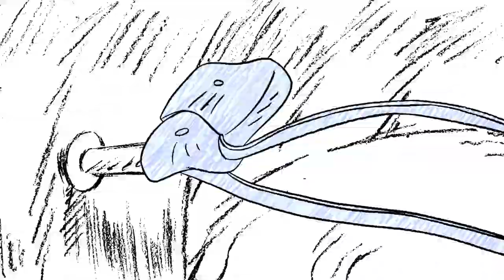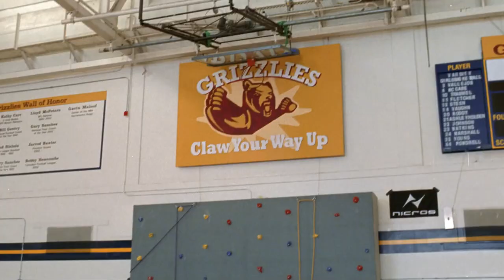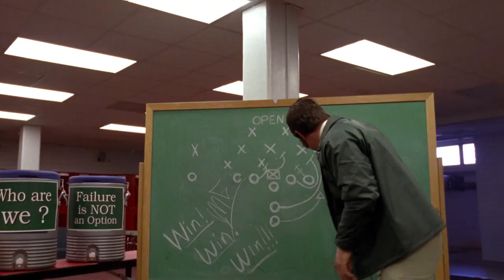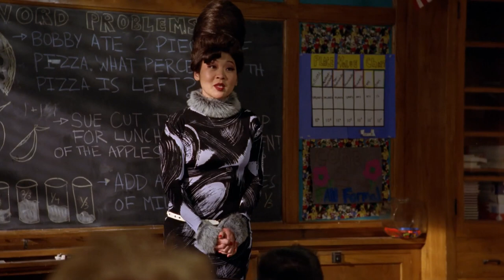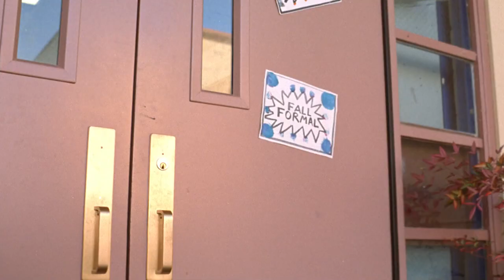Doubting Thomas | Comedy | HD | Full Movie in English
Director: Will McFadden, Anthony O'Brien
Screenplay: Will McFadden, Joseph Campbell
Star: Hustle Byron Wallace, Will McFadden
(2018)

When a black baby is born to white parents, a family's life is torn apart as secrets are revealed, their love is tested and the legacy of racism in America hits home.